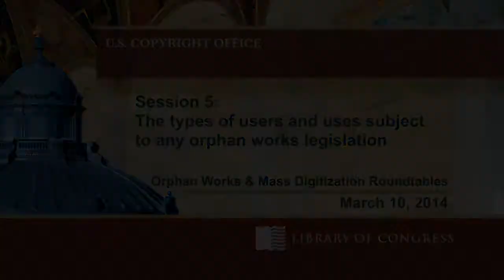Orphan Works 5: The Types of Users & Uses Subject to Any Orphan Works Legislation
The Copyright Office's previous orphan works review did not differentiate between commercial and noncommercial uses and users of orphan works. Since then, however, there has been a debate regarding whether an orphan works solution should take into account the user's status as either a commercial or noncommercial entity. For example, the E.U. Orphan Works Directive provides an exception for noncommercial public interest users making noncommercial public interest uses of orphan works. Any solution that excludes commercial users and uses, however, may arguably provide an incomplete solution. The United Kingdom's recently adopted orphan works legislation does not differentiate between commercial and noncommercial users or uses. The Office thus is interested in learning more about whether an orphan works solution should encompass both commercial and noncommercial uses. Karyn Temple Claggett, Catherine Rowland, Alan Adler, Michael W. Carroll, Dan Cohen, Daniel Collier, Kyle K. Courtney, Krista Cox, Anne Collins Goodyear, Jodie Griffin, Nancy Kopans, Leah Prescott, Manon Ress, Lisa Shaftel and Chuck Slocum.